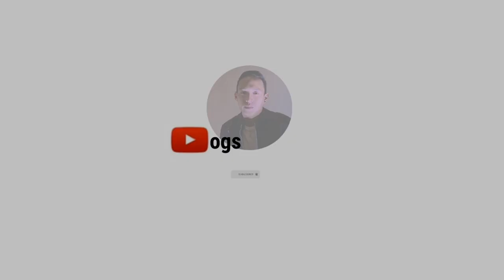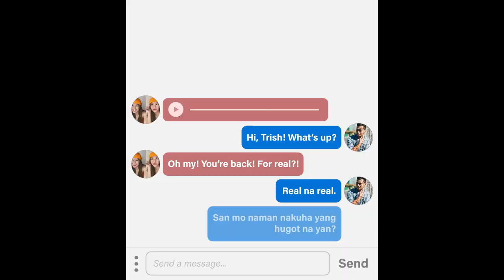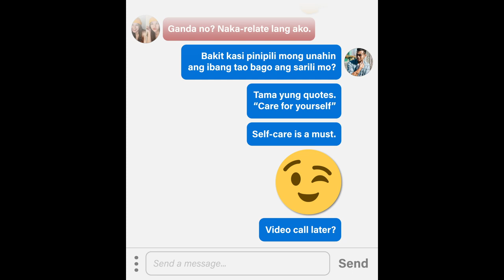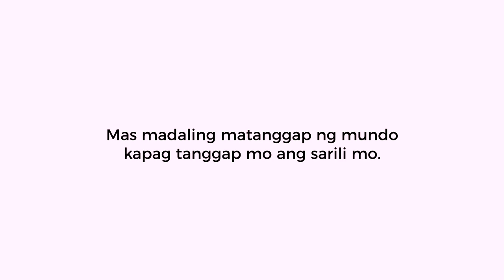EX-TENSYON: The Series Episode 04 FULL | THREESOME [ENG SUB]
EX-TENSYON: The Series
Episode 04: Threesome

Introducing: Arriane Paulette Nunez as Trish
Starring: Adrian Gabriel as Cameron, Kevin Andrews as Alex

Concept, written and directed by Vince Encallado
Produced and presented by Vince Vlogs

EX-TENSYON is an episodic online mini series. A story of patching things up from the people the main character met in the past.

All kinds of "EX" we can possibly think of, not literally romantic.

Are they really 'X' (ekis) already?
Will there be an EXtension? Or is it just tension?